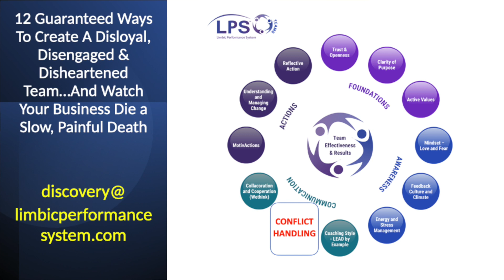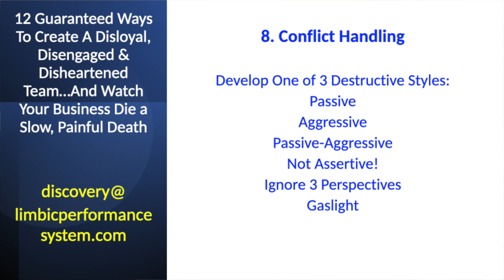Monday Motivation 441, Disengaged Teams 8, Conflict Handling